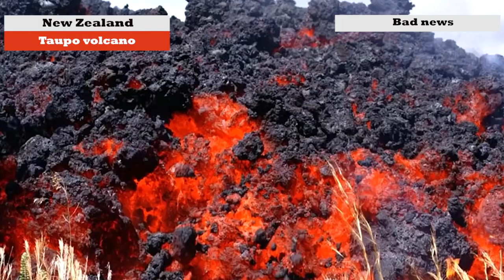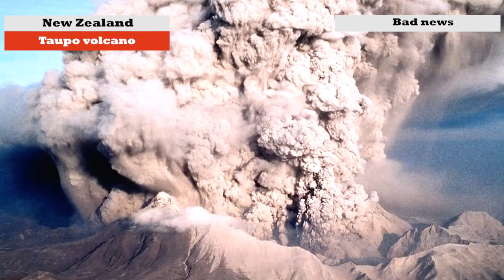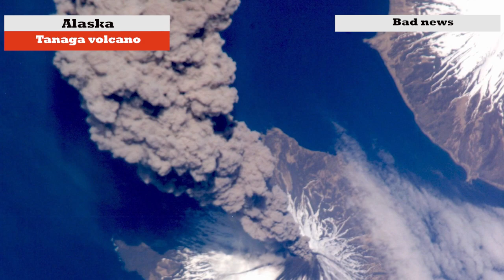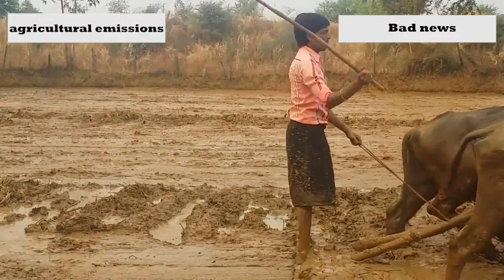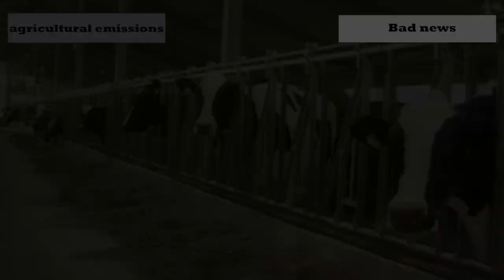News Today 12.03.2023 - Emergency, Cataclysms